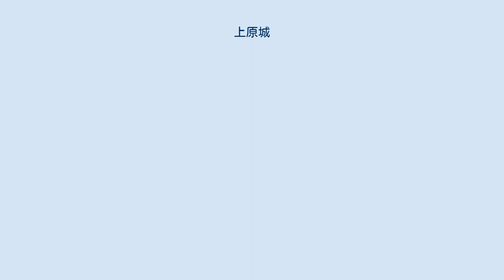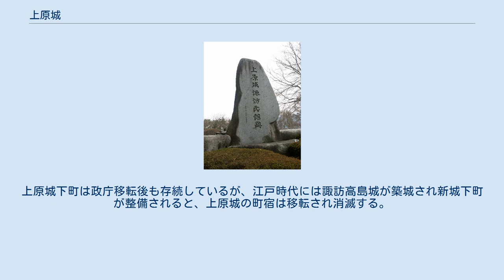上原城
上原城（うえはらじょう）は、信濃国諏訪郡（現在の長野県茅野市茅野上原）にあった中世の日本の城（山城）。
長野県指定史跡。
上原城の支城として桑原城がある。
 永明寺山の西側にある金毘羅山（標高978m）の山頂と中腹の居館からなる諏訪総領家の本拠であった根小屋式山城である 。
 築城年代は定かではないが、室町時代の文正元年（1466年）頃、諏訪信満が中腹に居館を建て、5代70余年にわたり諏訪地方を統治したと考えられている。
『守矢頼実書留』によれば、上原町には堀廻りが存在し、信濃国衆の小規模城下町である「宿城」（町宿）であったと考えられている。
上原城下町には諏訪大社上社とその別当寺である神宮寺の門前町を包括していた、諏訪の政治経済の中心地であった。
 天文11年（1542年）には、甲斐国の武田晴信（信玄）が高遠頼継とともに領主・諏訪頼重を滅ぼし、諏訪郡は武田氏の領国となる。
 武田氏の諏訪支配では譜代家老の板垣信方が諏訪郡代として赴任するなど、城代をおいて諏訪を治めた。
 板垣信方は武田氏の諏訪・佐久郡侵攻において先発隊を指揮しており、上原城配置以前から両郡における所領宛行などを行っている。
信方は正式には諏訪郡司（郡代）の立場であったが、天文17年（1548年）2月の信濃村上氏との上田原の戦いにおいて戦死する。
信方の死後、上原城には弟の室住玄蕃充虎登が派遣されるが、同年8月には長坂虎房（光堅）が配置される。
天文18年（1549年）には上原城に代わり高島城（茶臼山城、諏訪市高島）が築城され、虎房は高島城へ移り、諏訪郡の政治的拠点は高島城に移転された。
 天正10年（1582年）3月の織田・徳川連合軍による武田領侵攻（甲州征伐）により武田氏は滅亡し、廃城となった。
上原城下町は政庁移転後も存続しているが、江戸時代には諏訪高島城が築城され新城下町が整備されると、上原城の町宿は移転され消滅する。
 現在は主郭や土塁・二の郭・三の郭・曲輪・空堀・物見石などの遺構が残されている。
 諏訪氏時代 ※武田氏時代は郡司（郡代）を置いた。